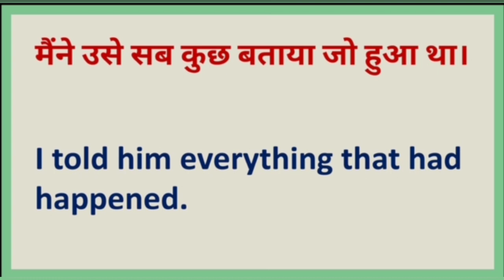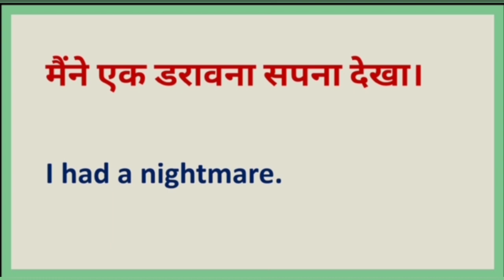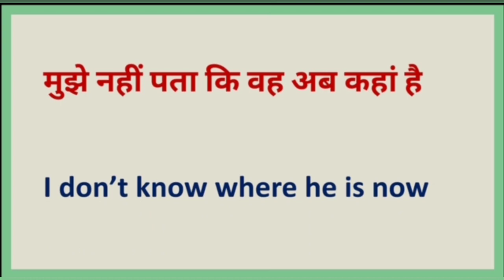English बोलना सीखें Zero से Part-1 || Daily Use English Sentences || English Speaking Sentences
We all are aware Nowadays Importance of English in Across the World if you don't know English there no meanings of life for Every individual Globally
aap kisi dusre desh में nii ja skte
or jane के लिए आपको English आनी जरूरी हैं।
इस सीरीज में हम आपको
1000 Sentences आपको Karayenge Daily use
जिससे आप English बोलना शुरू कर दोगे
ये वीडियो आपको बहुत help करेगा जीरो से English सीखने में

if You Like my Efforts Plz like my Video